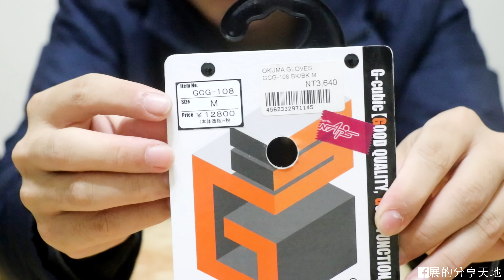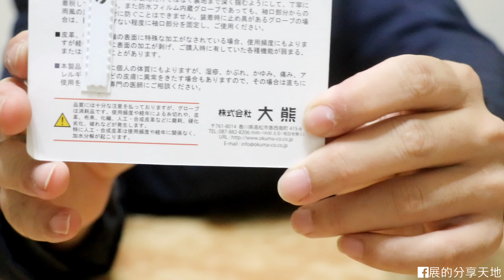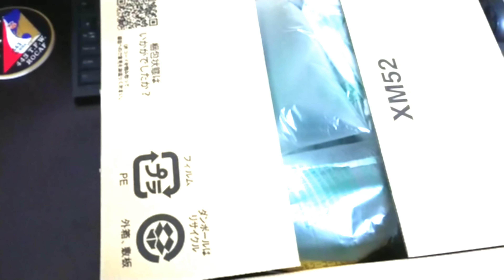【開箱】OKUMA GCG 108 大雄手套開箱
大家好!

這次要跟大家分享的是OKUMA 大熊手套的GCG 108

在上次的車禍後我的R&R手套也因此受損

因此趁著前陣子去納普斯的時候就順便敗入這雙新手套啦!!

這次一樣有搭配開箱文一同開箱唷!